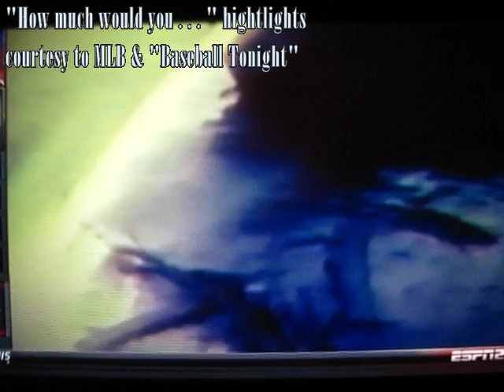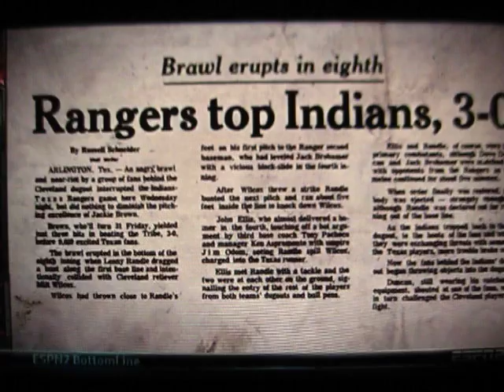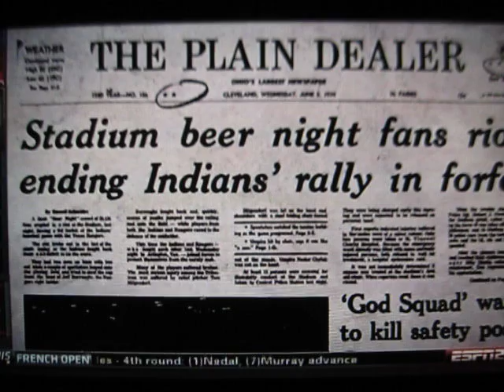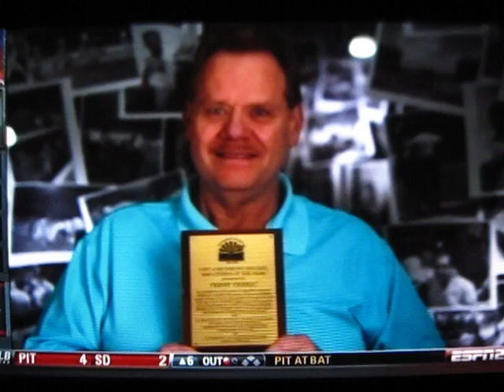2014 MLB HIGHLIGHTS FROM 1974 & 10c BEER NIGHT DEBACLE IN CLEVELAND RANGERS vs INDIANS PT.3 of 4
The "OMSR" SHOW brings you GeN_4.0 and MLB highlights in Week 10.  This episode:  When Cleveland thought in support  of the Indians who apparently did not get the toast of the town, let's make a summer night of fun out of 10 cents only, per beer.  The poor Rangers had all kinds of stress raining down.

Still going to go w/ the techno theme carrying over from CBB.  So all the old-school, techno-tunes on file - including from a few video games (don't  laugh, some of these were kick-ass in the '90's and still are) - will be used,  including some "New Wave" era tunes y'all may have forgotten about and the occasional D.J. Tiesto.  Also, some choice R&B and the occasional hard-rock w/ some blues influence . . . "OMSR" discretion.

PS:  Since it has become a trend on YT to hide behind behind a thumbs down, providing total anonymity w/ NO RESPONSIBILITY, the "OMSR" says never again since the motivation for such actions are anonymous and dubious at best.  As part of the now GeN_4.0, the ratings will be opened up most of  the time, subject to ideal conditions and/or subject matter, but beware of thumbs down - these are mainly "OMSR" competitors or alum from the school who lost, or even Xs & Os whom has been exposed.  Man up - or woman - and post a comment . . . or not.  But, as a reminder, respect to the channel, WHICHEVER AND ALL, and to your fellow users, is a pre-requisite.  Therefore, all comments SUBJECT TO APPROVAL.  Criticisms w/o any intelligent argument will never make it.